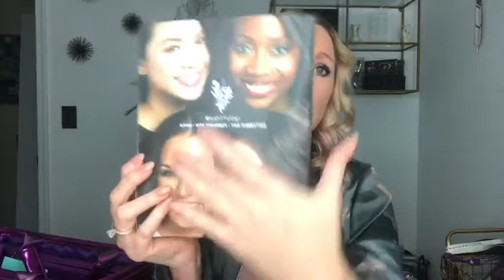How to be a BOSS with $99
My name is Kathleen Donohue, I am a wife and mother to two beautiful boys. I started using Youniques product in 2015 after trying their 3D mascara and fell in love. I quickly realized after using their skincare just how much my skin was transforming. As someone who has suffered with psoriasis my entire life, I finally found a company and products that were helping my skin and not adding to the everyday stresses of dry skin and redness. These naturally based products were doing wonders for my skin and my confidence and I decided to share it. Since joining Younique I have travelled the world, literally! I am now able to meet women whose lives have also changed, women who were helped by The Younique Foundation which helps women who were sexually abused as children or adolescents and I have had the absolute honor in watching so many grow their confidence, strength and inner beauty. I hope that by watching this video, I somehow managed to either make you smile or really understand my passion.

Are we Friends yet?